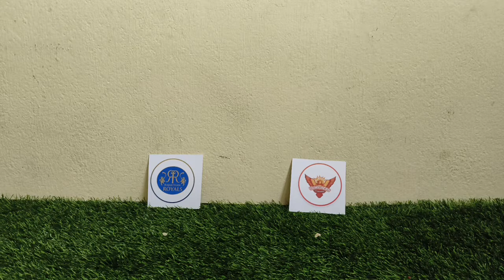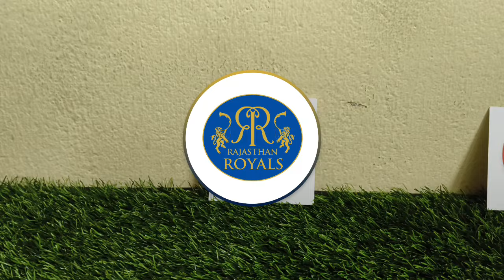TATA IPL 2024 🦜🏏 RAJASTAN ROYALS vs SUNRISERS 🦜🏏 SRH vs RR 🦜🏏 MATCH PREDICTION 🦜🏏